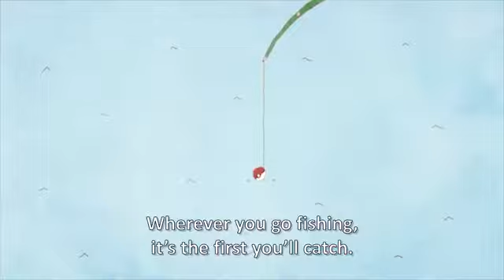Official magikarp song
By: the pokemon company